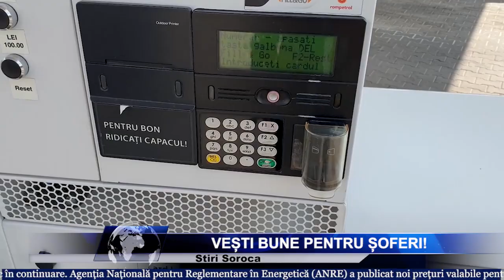Vești bune pentru șoferi!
Prima zi de iarnă va veni cu vești bune pentru șoferi! Carburanții se ieftinesc în continuare. Agenția Națională pentru Reglementare în Energetică (ANRE) a publicat noi prețuri valabile pentru mâine, 1 decembrie. Astfel, șoferii care-și alimentează mașinile cu benzină vor achita 25 de lei și 32 de bani per litru, cu 20 de bani mai puțin. Iar pentru un litru de motorină vor plăti 25,38 de lei pentru un litru, cu 17 bani mai puțin.